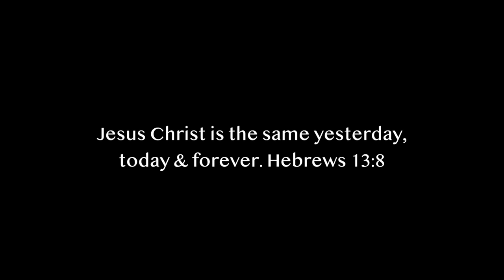Mute Spirit Cast Out - Worship Leader Speaks for 1st Time in 3 Months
The Bible came alive this Sunday at @FiveFoldChurch! This woman traveled with her husband and 2 daughters from from New Mexico to Los Angeles to receive deliverance by the power of Jesus! Her husband explained that she hasn't spoken at all for 3 months. The mute spirit was cast out of her and she spoke and sang 'There is power in the name of Jesus'! Jesus is the same yesterday, today and forever! REVIVAL IS NOW!

Go to 5fchurch.org for details of Sunday Services at 5F Church and go to see the itinerary of Apostle Kathryn's Revival Events around the world.